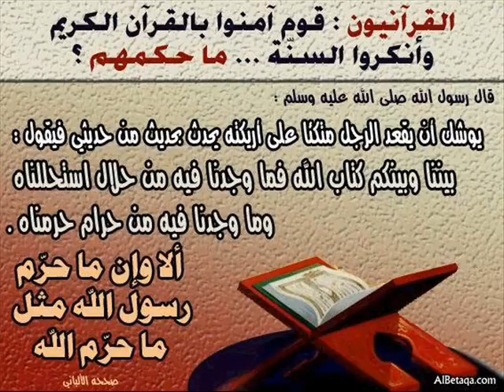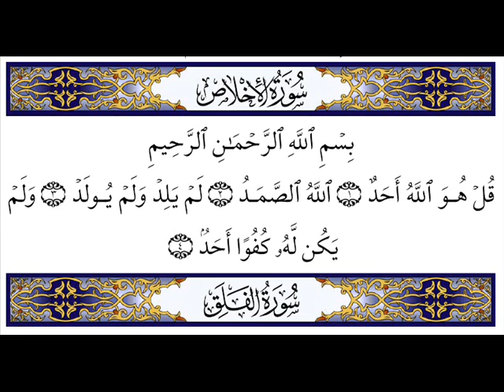مجموعة الايات3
لا تنسى التفكر في الايات ااااااا